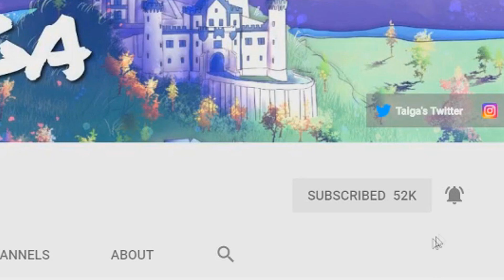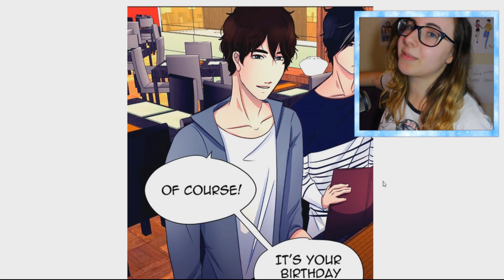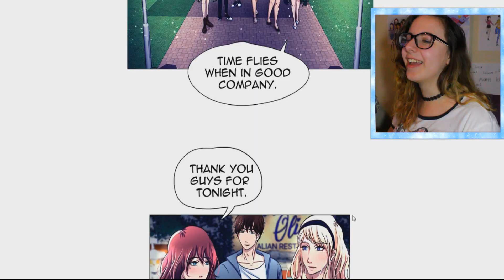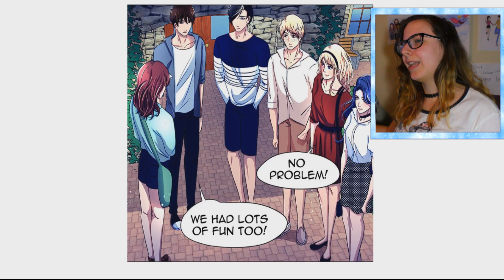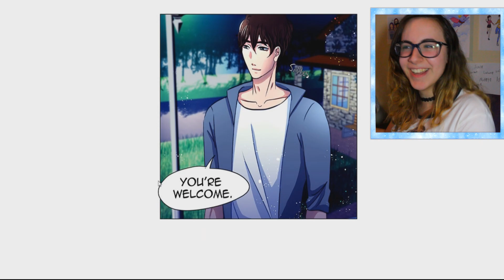FRIENDS?! | Alone Together - Episode 11! (Comic)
🌺Hey guys, I am so excited to be releasing this video! Lahart did such a beautiful job on her comic and this episode is just so amazing! Thank you guys so much for all the support you give us, we love you all!🌺

🌻Outro by: Lahart🌻
🌺Pixel Art intro by: Snifferish🌺
🌼Thumbnail by: Taiga 🌼
🌻Thumbnail Art by: Lahart🌻